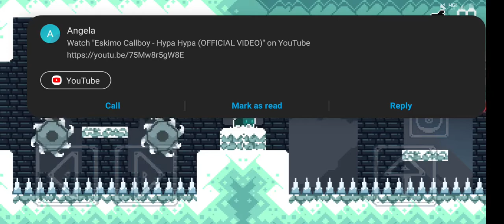uh oh | Namelesscat let's play (episode 4)